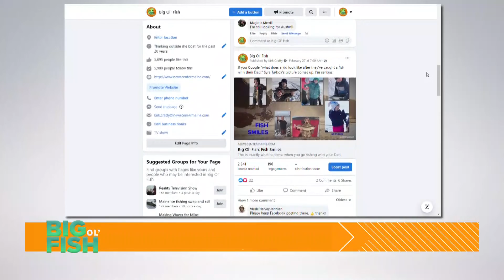Big Ol' Fish: Happy Father's Day!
If not for Dads, none of us would be here to fish. Happy Father's Day to all the Dads out there!